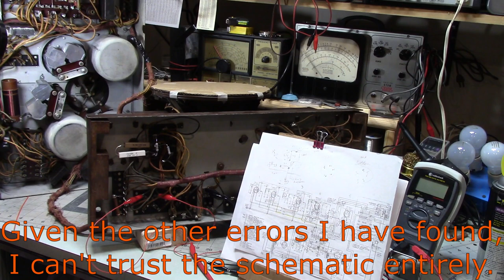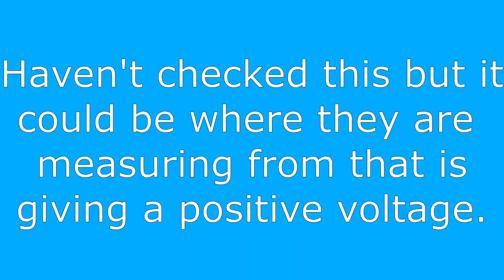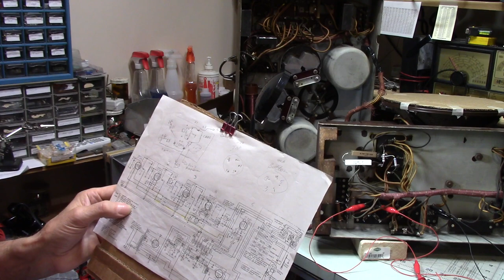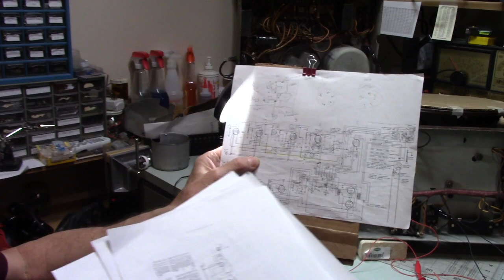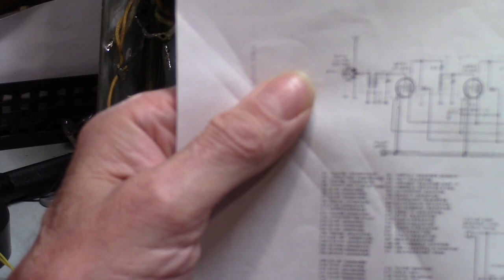RCA R35 Restoration Part 5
I finally fully apply power to this radio. The mystery of the added on resistors is solved. Now I have it running, I discovered the volume control has issues and I experiment with a replacement, not entirely successfully. The power switch also needed attention.